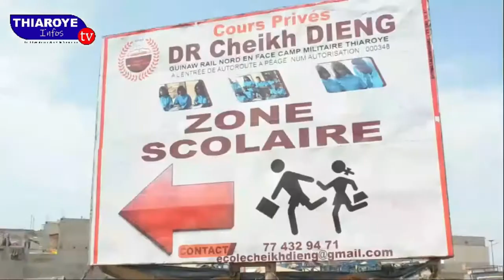Mamadou Gueye, Président AS Pikine s'engage à appuyer la plateforme YAKAAR